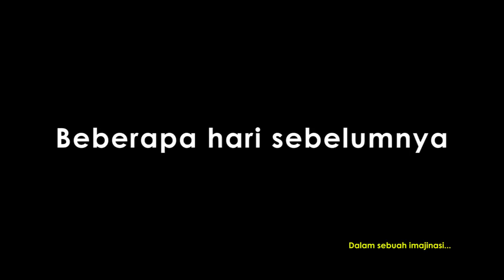SATU JAM BERSAMA MARION JOLA - TELKOM EDUTAINMENT 2019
Video rekaman acara Telkom Edutainment 2019 di SMK Telkom Purwokerto.